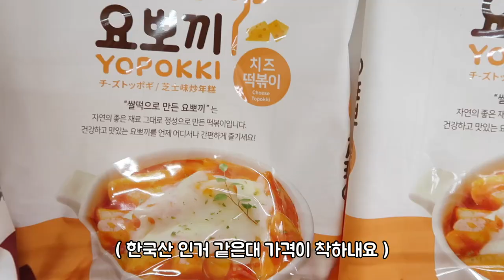여자친구와 장보기 그리고 떡볶이 먹방💖 (베트남 다낭에서의 한베커플 일상)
베트남 다낭에서의 한베커플의 일상 영상입니다
다낭에도 확진자가 생겨서 마트 갈때 조금 불안했는대요
아직까지는 평온해 보입니다 관광객이 없어서 사람이 많이 없내요
여러분도 건강 조심하시고 영상 재미있게 봐주세요

🔸채널 소개🔸

🔸기타 정보🔸

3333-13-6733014 카카오뱅크 김영진